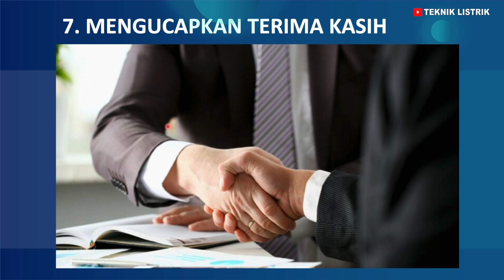TIPS PKL TEKNIK INSTALASI TENAGA LISTRIK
EBOOK 1 : DASAR INSTALASI RUMAH
EBOOK 2 : DASAR RANGKAIAN KONTROL
EBOOK 3 : DASAR PLC